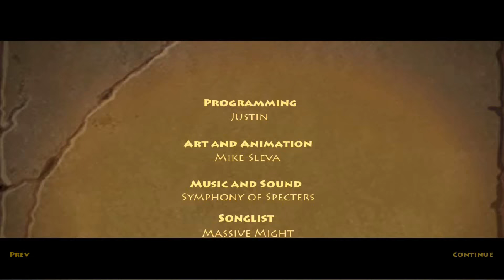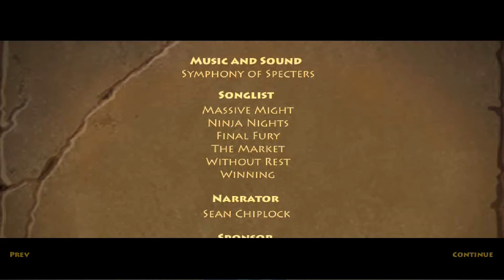Zagrajmy w Siegius Arena cz. 10. "Wywalczyliśmy sobie wolność"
Kolejne i ostatnie podejście do Pontiusa. Czy uda nam się odzyskać wolność?